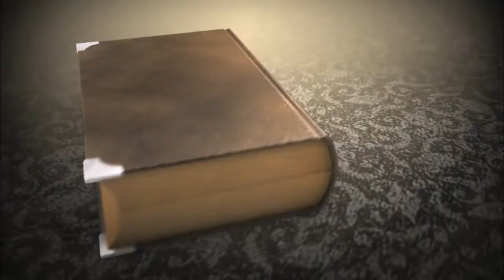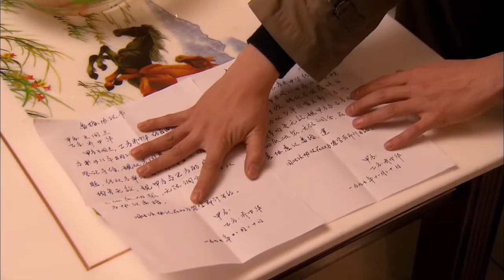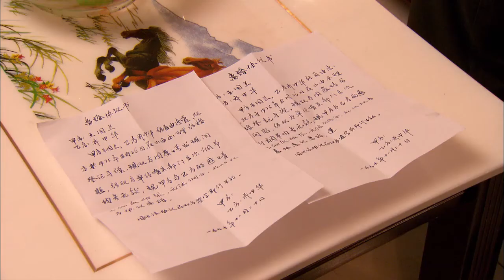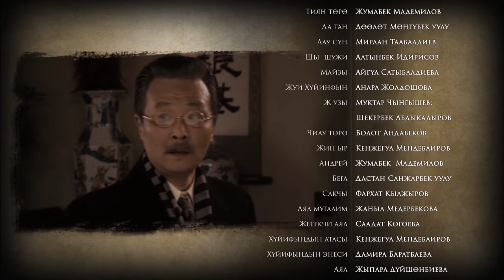Телесериал "Бактылуу үй-бүлө" 45 - серия